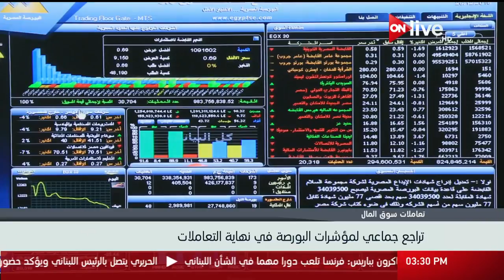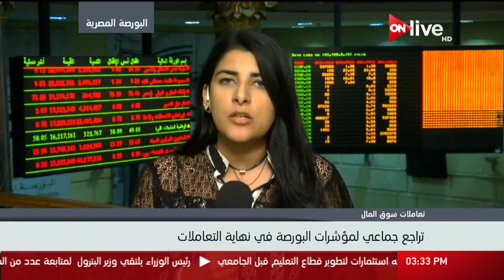متابعة لمؤشرات البورصة المصرية في ختام تعاملات اليوم ـ الأحد 19 نوفمبر 2017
الموقع الرسمي للقناة  ..